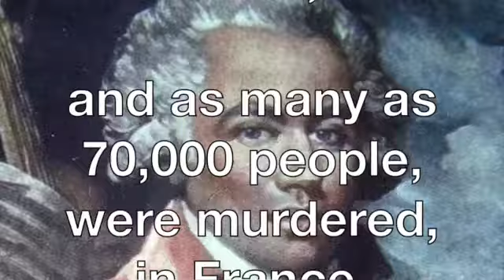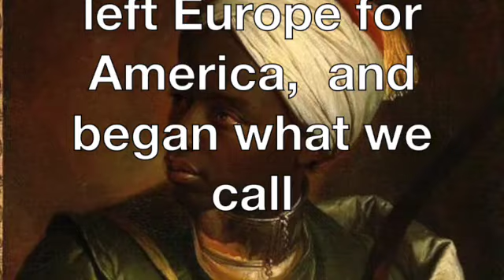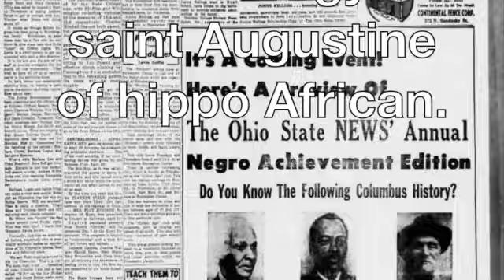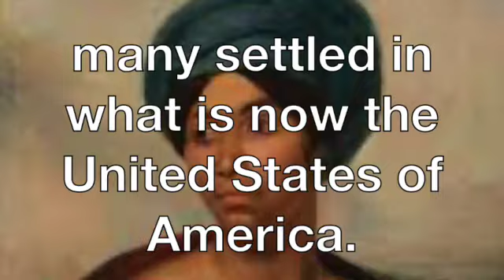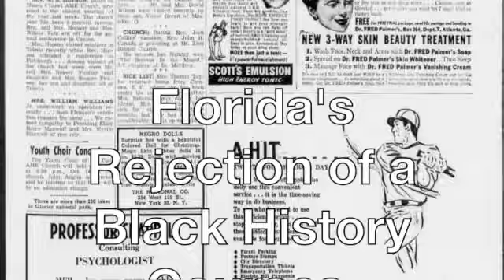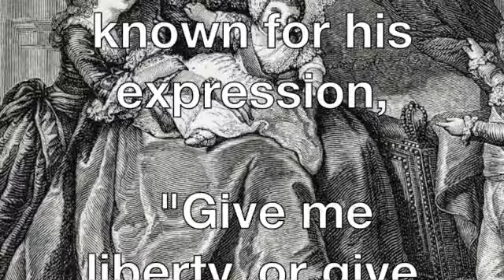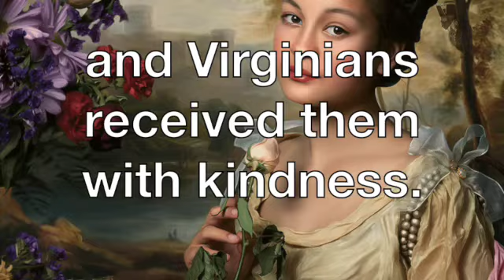The American Dream SD 480p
Liberty and Justice For All
LGBT rights.
Woman’s Rights,
A end to Antisemitism,
An end to financial corruption and embezzlement,
Ethical police training
And police restraint,
We want kindness, peace and Justice.
A end to sexual abuse.
The End of racial persecution.
And abuse of power.

At the St. Bartholomew's Day, massacre.
An estimated 25,000 French Huguenot  were murdered  in Paris,

and as many as 70,000 Black people, were murdered, in France.

This is one of reasons why, Our ancestors  left Europe for America,  and began what we call